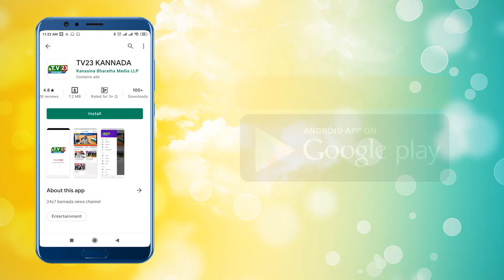ಬಿಜೆಪಿ ಸರ್ಕಾರ ಬೇಡ ಬೇಡ ಎಂದ್ದ ರೈತ ಹೋರಾಟಗಾರರು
ಬಿ.ಜೆ.ಪಿ  ಸರ್ಕಾರ ಜನಸಾಮಾನ್ಯರಿಗೆ  ನೋವು ಕೊಟ್ಟಿದೆ ಸರಕಾರ  ಅತಿಯಾಗಿ ಜನ ಸಾಮಾನ್ಯರಿಗೆ ಸ್ಪಂದನೆ ಮಾಡ್ತಿಲ್ಲ ಬೆಲೆ ಎಚಲ ದಿಂದ  ರೈತರು ಬಡವರು ಸಾಯಲು ಮುಂದಾಗಿದರೆ ಎಂದು  ಈ ಬಿ.ಜೆ.ಪಿ  ಸರ್ಕಾರದ ವಿರೋಧ ಮಾಡುತ್ತ ಹೋರಾಟಕ್ಕೆ ನಿಂತ ದಲಿತ ಸಂಘರ್ಷ ಸಮೀತಿ ಹಾಗೂ ರೈತ ಸಂಘ